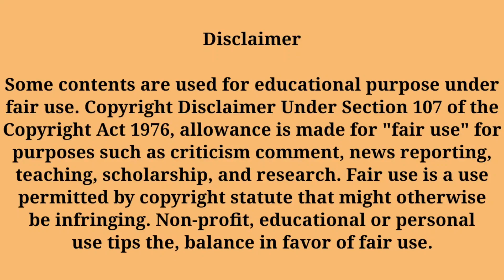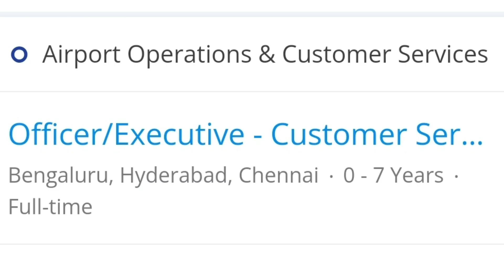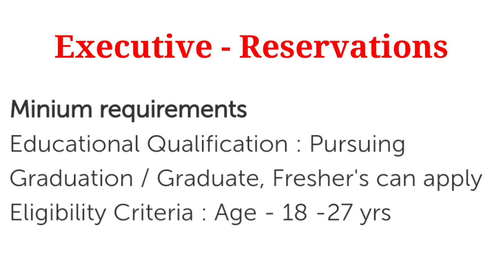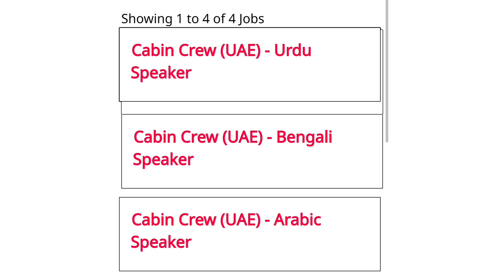Indigo Airlines Job Vacancy 2021 |StarAir Qatar Airways Job Vacancy Airport Job Vacancy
StarAir Qatar Airways Job Vacancy Airport Job Vacancy

In video

Indigo Vacancy
Starair Vacancy
Qatar Airways Vacancy
Airport Airline Job Vacancy
Airport Airline Job vacancy 2021
Indigo Starair Emirates Job vacancy
indigo vacancy 2021
indigo vacancy
indigo vacancy for ground staff 2021
indigo airlines job vacancy 2021
indigo cabin crew vacancy 2021
indigo job vacancy 2021 tamil
emirates vacancy
emirates cabin crew vacancy 2021
how to join indigo
indigo kaise join Kren
how to become ground staff in indigo
ground staff
Indigo me apply kaise kare
Airline Airport me aply kaise kare
Indigo me job kaise paye
how to apply in Indigo
Cabin Crew Vecancy in Qatar Airways
How to become Cabin Crew
Cabin Crew Kaise bane
Qatar Airways cabin crew Vacancy
Qatar Airways vacancy 2021
Qatar Airways cabin crew vacancy 2021
how to join Qatar airways
Starair Cabin Crew Vacancy
Ground Staff Vacancy in StarAir

Related Query  👉

Indigo latest vacancy
Indigo job vacancy
indigo Airline me apply kaise karen
indigo job vacancy
indigo airlines job 2021
Job in indigo airlines
how to get a job in airlines
Indigo airline kaise join karen

1. Question ka answer

airline Kaise join Kare

2. Clarified on -
Starair latest vacancy
starair job vacancy
how to join trujet
Airline me apply kaise karen
Starair airlines job 2021
Job in trujet airlines
StarairTrujet airline job vacancy 2021
Trujet airline ground staff
Starair airline kaise join kare
starairline recruitment 2021

3. After applying -

👉👉Interview video -

👉👉Job Vacancy -

धन्यवाद।Thanks
Abhay Pandey

flyair
socialdiya